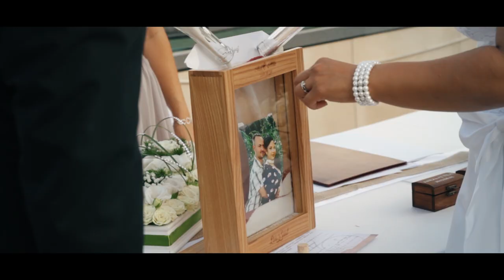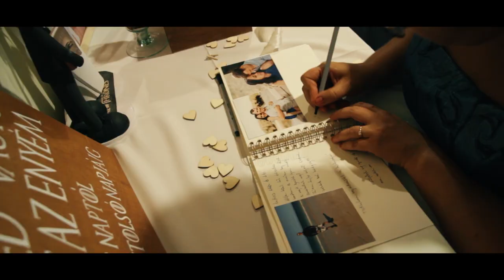Andi és Attila - Kisvideó- Esküvő- ROZMARING étterem (TRAILER)